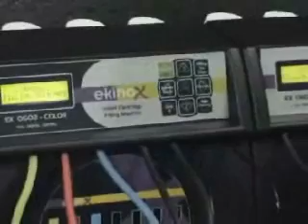Cartridge refill machine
Ekinox inkjet cartridge refill vacuum machine